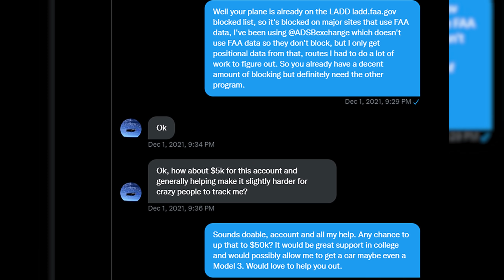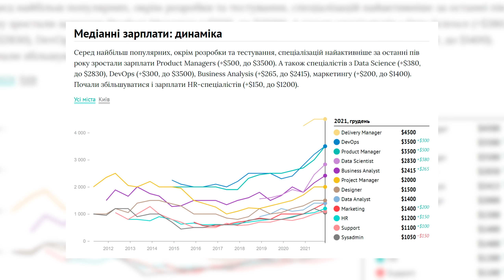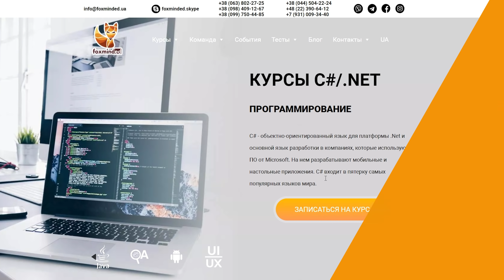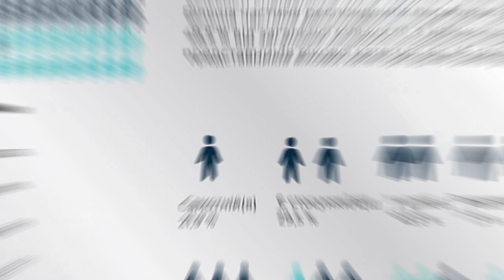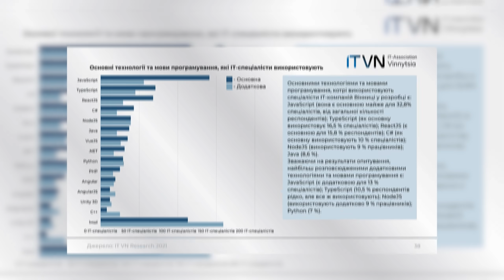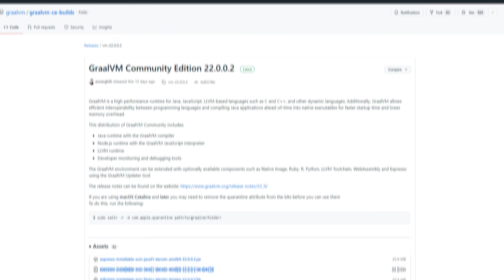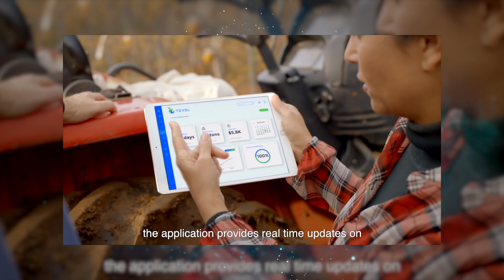Передвижение Илона Маска под контролем, востребованные специалисты в IT и дроны-помощники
Оплата помесячно. Чем быстрее учитесь, тем быстрее закончите!

Рубрика: IT-разработка. Тема: ​​Американский студент написал бот-программу, отслеживающую передвижения частного самолета Илона Маска. Маск предлагал за ее удаление $5 000

Рубрика: HR и Рекрутинг. Тема: Не только разрабы и тестировщики: какие еще специалисты востребованы в украинском IT и сколько им платят

Рубрика: IT-разработка. Тема: Компания Elgato выпустила ножные педали для управления компьютером за $90

Рубрика: HR и Рекрутинг. Тема: Опубликован первый обзор IT-индустрии Винницы

Рубрика: Технологии. Тема: Apple планирует сделать игровую консоль и переманивает таланты из Xbox

Рубрика: IT-разработка. Тема: Oracle выпустила GraalVM  22.0

Рубрика: Технологии. Тема: Израильский стартап Tevel научил дроны собирать яблоки

Тайминг:
00:00 - вступление
00:27 - бот-программа отслеживающая Илона Маска
02:35 - какие специалисты востребованы в украинском IT
04:48 - курс C#/.Net в FoxmindEd
05:06 - ножные педали для управления компьютером
06:05 - обзор IT-индустрии Винницы
07:39 - Apple планирует сделать игровую консоль
10:22 - релиз GraalVM  22.0
11:30 - дроны собирают яблоки